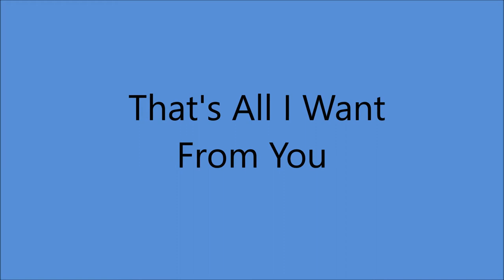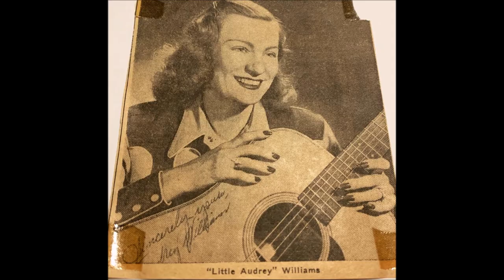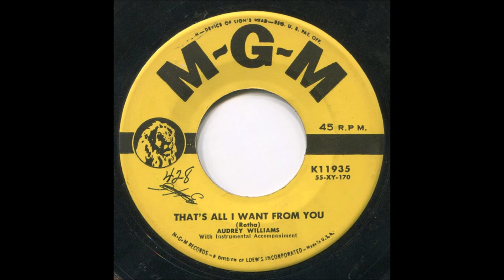Audrey Williams - That's All I Want From You (c.1955).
( Written by M. Rotha  aka Fritz Rotter).

Recorded  Mid January 1955 - Nashville, TN –